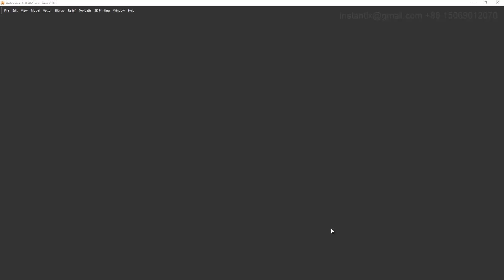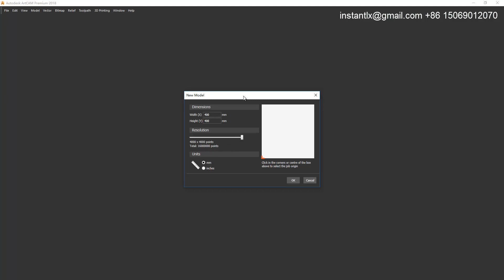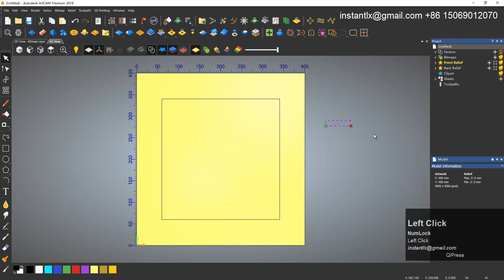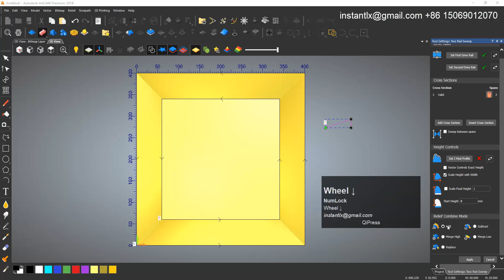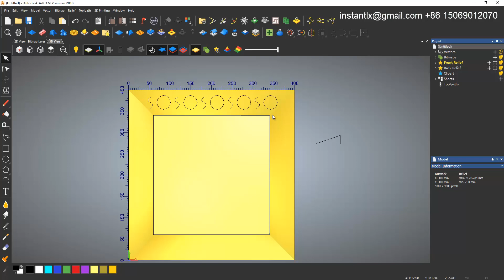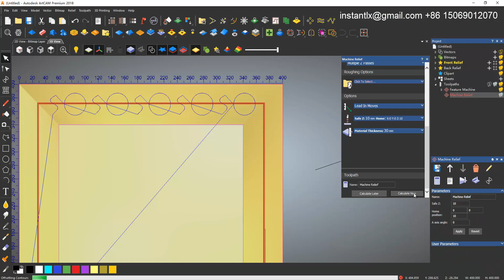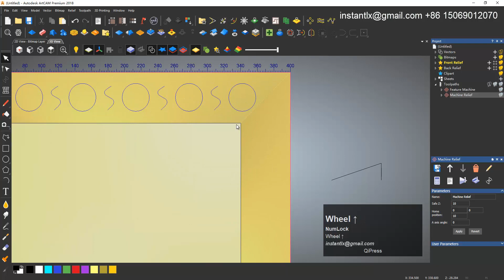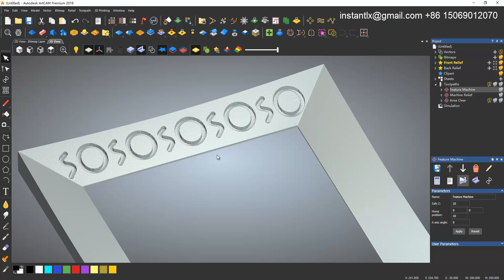How to make pattern tool path on ramp surface, ArtCAM tutorial,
this video shows how to make some pattern tool path on ramp surface.

we use shaped tools for woodwork to save more time. relief machinigng wastes too much time.

So the feature machining is a good policy.

Skype: instantlx